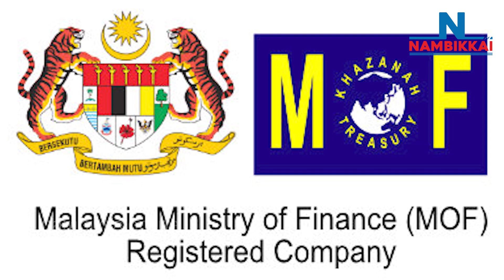டான்ஸ்ரீ விக்னேஸ்வரன் பச்சைக் கொடி காட்டினால்மஇகா உதவித் தலைவருக்கு போட்டியிடுவேன்: டத்தோ நெல்சன்